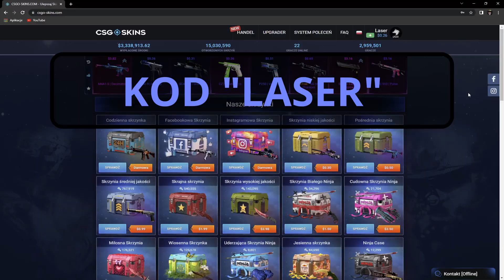MOCARNY ACE BEBZONATORA